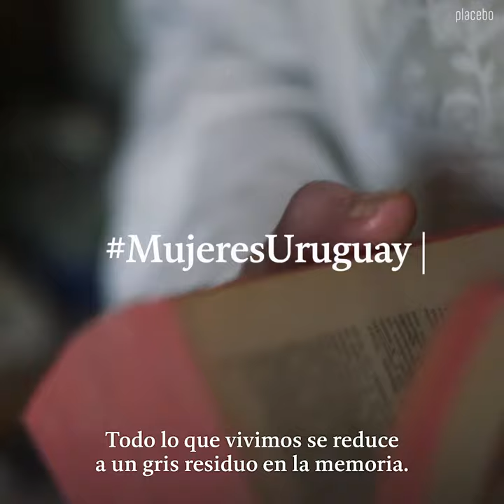MujeresUruguay - Ida Vitale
"La sociedad va más despacio que la voluntad de los individuos", dice la escritora Ida Vitale, que hoy cumple 98 años. Es ella quien nos regala reflexiones sobre el rol de las MujeresUruguay a lo largo de casi un siglo, la igualdad de género, las responsabilidades e incompatibilidades, y su deseo de que los “desequilibrios” vayan desapareciendo con el tiempo.